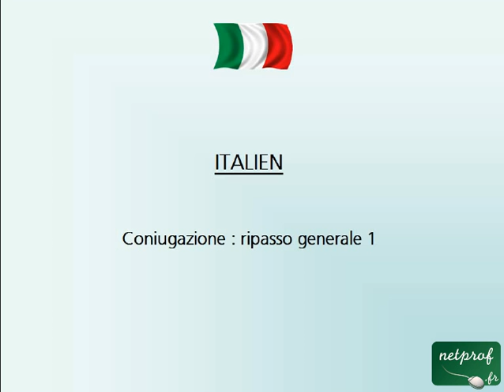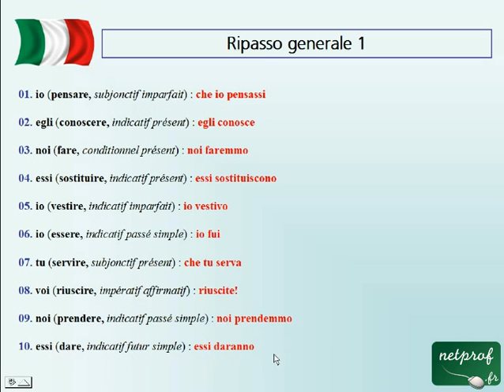Coniugazione : ripasso generale 1